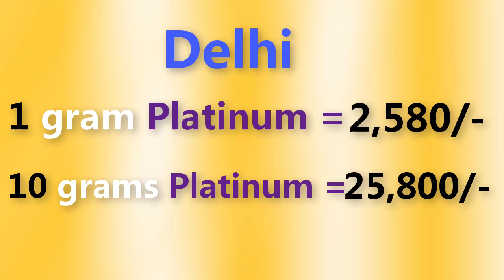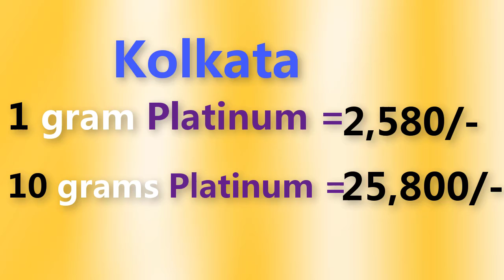Platinum rate today in Inadia, Chennai, Mumbai, Delhi, Hyderabad, Bengulore, Kolkata, Kerala